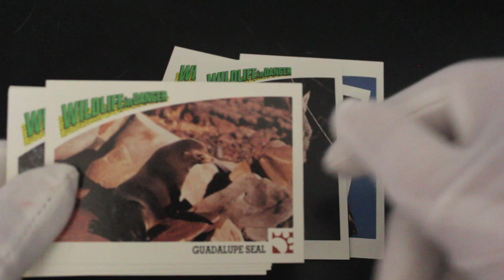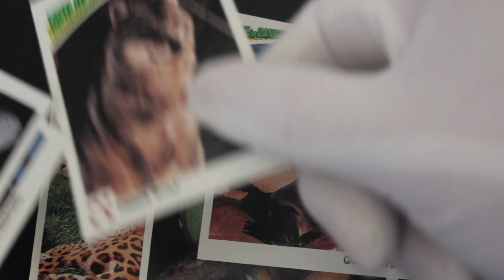Trading Card Tony #340 - Wildlife in Danger (Penguin Pack) - Pack Opening!